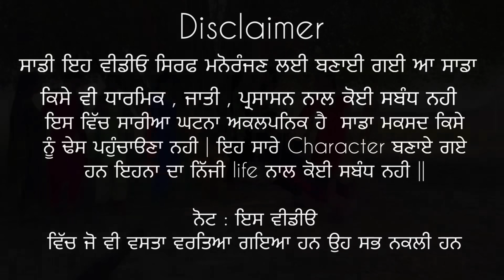Tharki baba 86 || ਠਰਕੀ ਬਾਬਾ 86 || Producerdxxx || Bakhipaad